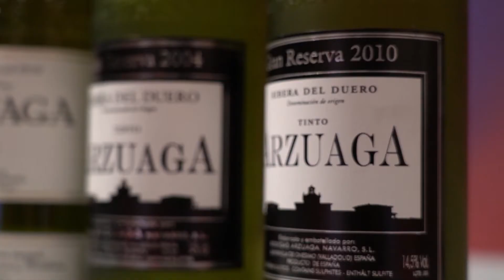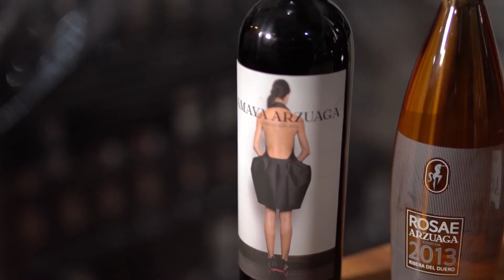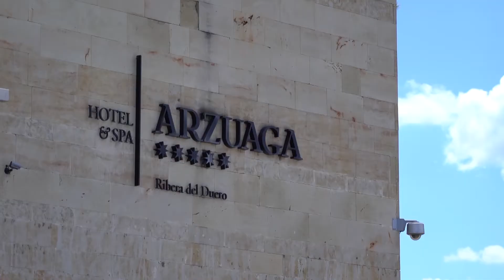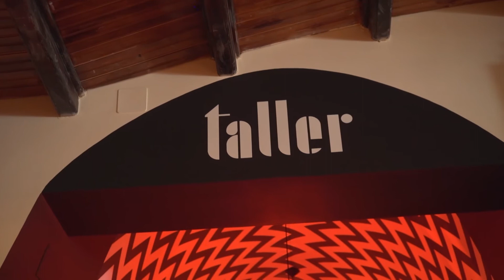Bodegas Arzuaga en El Arcón de rtvcyl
Visita del programa El Arcón de rtvcyl a Bodegas Arzuaga. Ignacio Arzuaga y Patricia de Juan han hablado con Javier Pérez Andrés tanto de la bodega y sus dimensiones como de las opciones enoturísticas de Arzuaga.